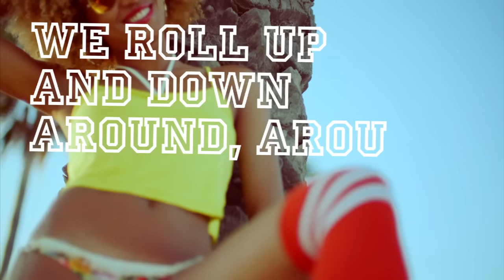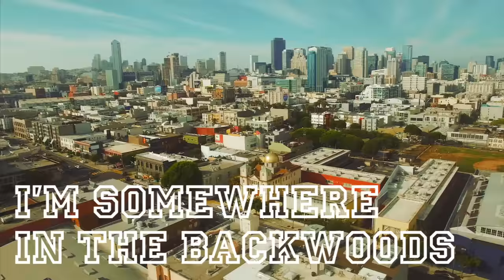Afterklaps feat. Mike Palace - We're Rollin' (Official Video)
© Giant Records A Warner Music Group Company